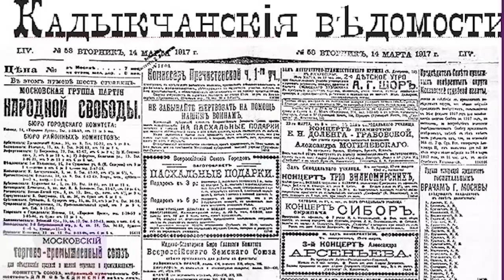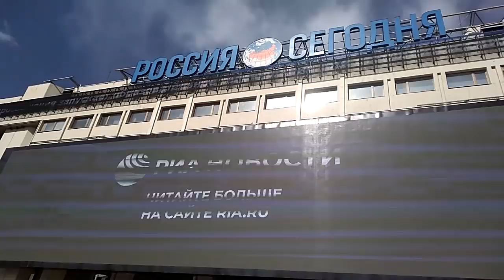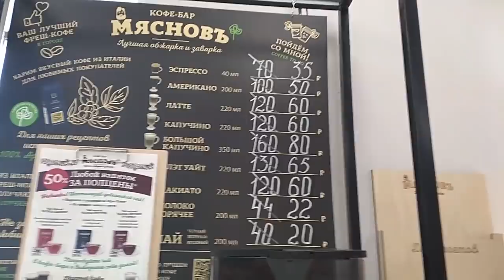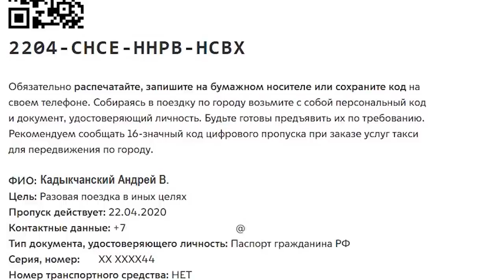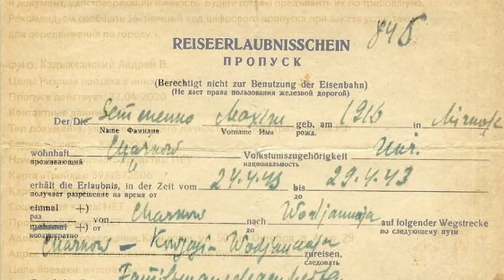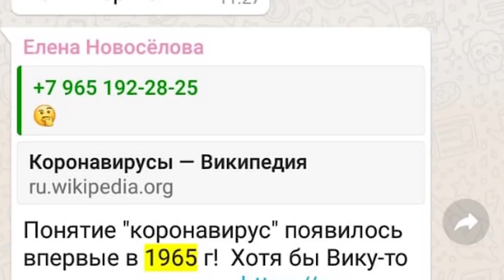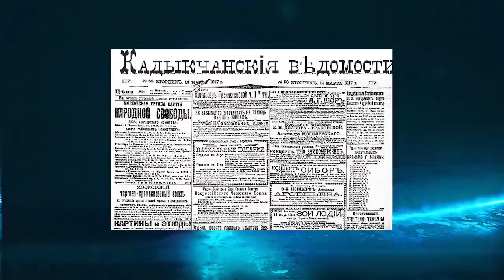Репортаж с итогами из-под купола над Москвой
Киножурнал КАДЫКЧАНСКIЯ  ВѣДОМОСТИ обо всём, что заинтересовало меня и чем хочется поделиться, а также здесь появляются все новости, объявления и манифесты. В выпуске № 29 – репортаж из Москвы. Вы увидите то, что по ТВ не показывают. А в конце услышите то, что я об этом всём думаю. Мир оккупирован.

 Отдельная благодарность автори и исполнителю песни "Солнцеворот", автору канала Яралик ТВ, которая звучит в фильме.

Отдельная благодарность автору и исполнителю музыки к фильму. Это мой земляк, кадыкчанец Виктор Романов iCENTURY

Книги Андрея Кадыкчанского:
Малая энциклопедия большой Тартарии